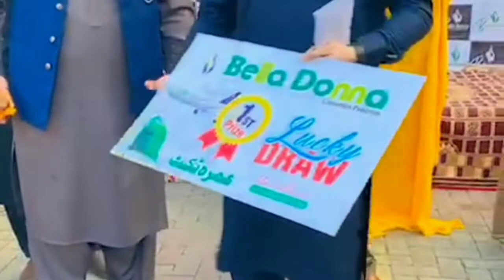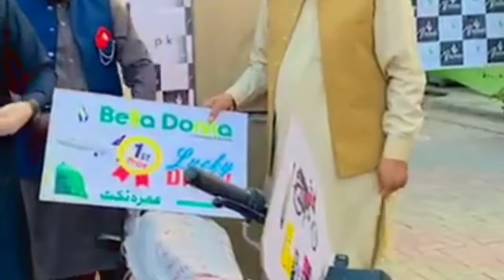Rj Haider Ali Mohmand video || Umrah ticket winner || Belladonna cosmetics draw || Dr Haider Ali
Umrah ticket winner